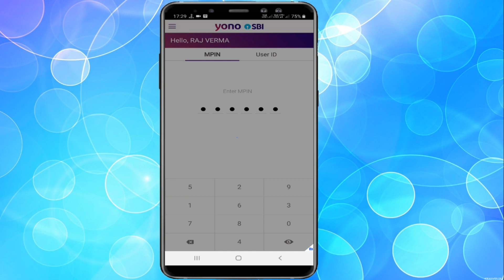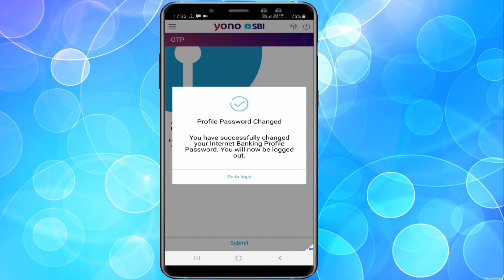SBI का profile Password घर बैठे कैसे बदले | State Bank of India,Profile Password,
namaskar dosto
is video me maine bataya hai ki kaise aap bina bank gaye ghar baithe hi sbi ke profile password ko change kar sakte hai,

Yono Sbi Apps link